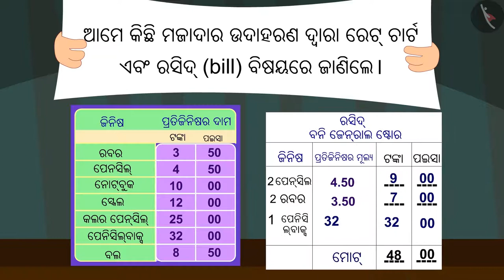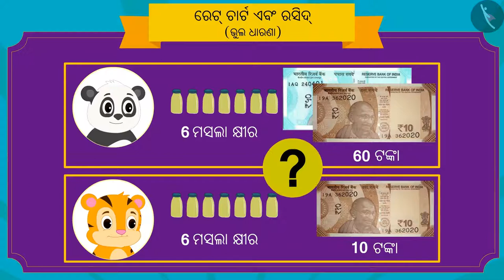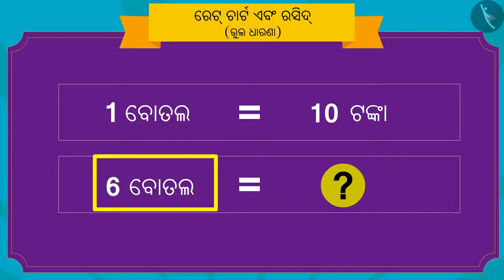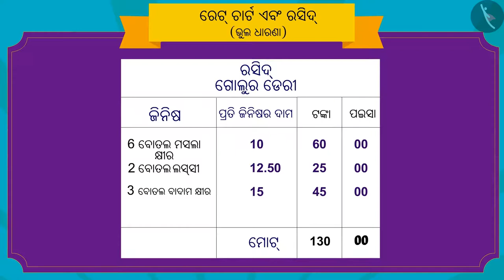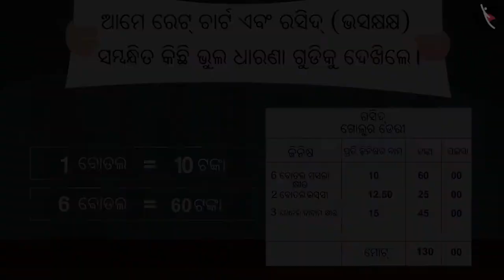ରେଟ ଚାର୍ଟ ଏବଂ ରସିଦ | Part 3/3 | Rate charts and Bills | Odia | Class 3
ରେଟ ଚାର୍ଟ ଏବଂ ରସିଦ | Part 3/3 | Rate charts and Bills | Odia | Class 3 | ପଇସା  | कक्षा 3 | NCERT | ଟଙ୍କା ଓ ପଇସା

Rate charts and Bills | Money | Grade 3 | NCERT | Rupee and Paisa

Welcome to part 3 of Rate charts and Bills. In this video, we will discuss various misconceptions and/or common errors related to Rate charts and Bills.